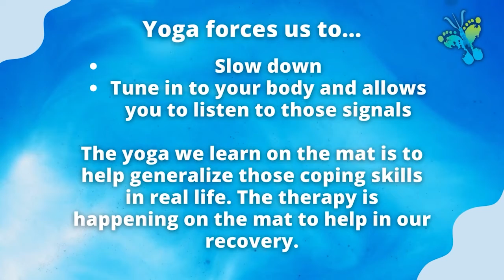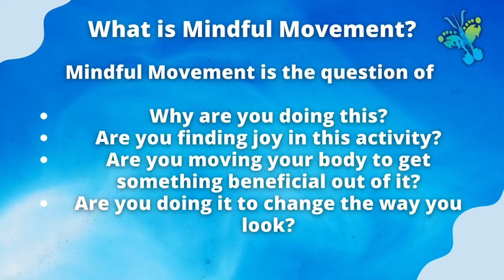How Yoga Therapy Changes Lives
Yoga therapy helps individuals let go of any built-up emotions and experiences. Join the RED Clinic Podcast experience with Dr. Schwalen and Clarissa Wickland to learn more about how Yoga Therapy changes lives.

The RED Clinic podcast provides education for those affected by eating disorders. Dr. Schwalen breaks down complex clinical knowledge of eating disorder recovery for all people, whether it be loved ones, family members, or clinicians. The more you know, the more you can help, and the better opportunity your loved ones have for moving towards recovery!